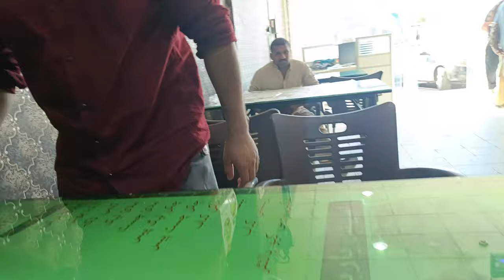cricket 🏏 Friday holiday enjoy 😁